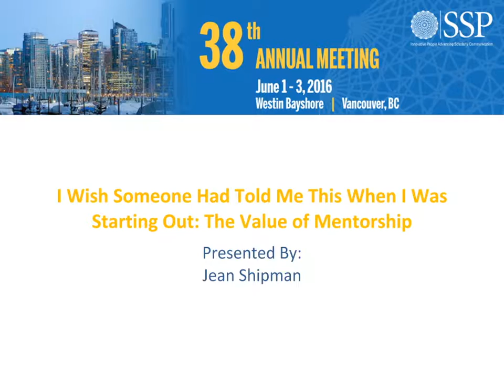06 01 16 Salon ABC 1600 Shipman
2016 SSP 38th Annual Meeting
Opening Plenary: I Wish Someone Had Told Me This When I Was Starting Out: The Value of Mentorship
Speaker: Jean Shipman